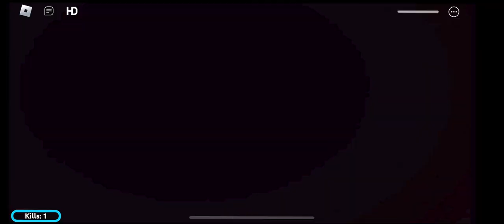Wogan vs Military on roblox